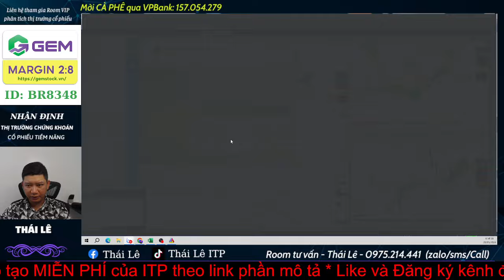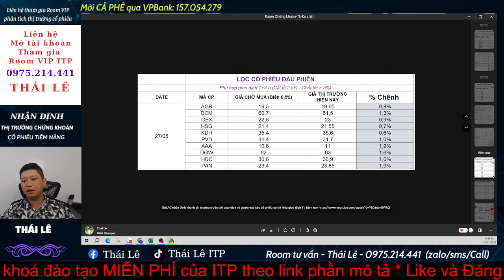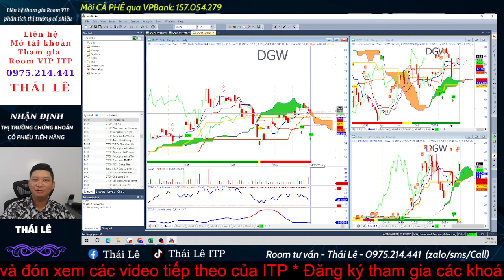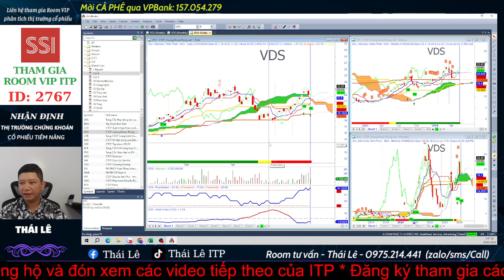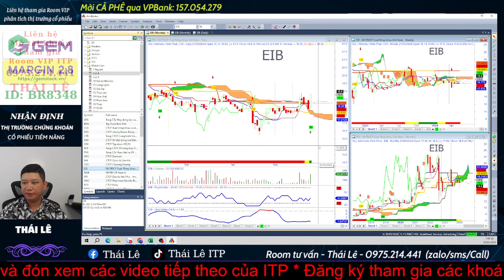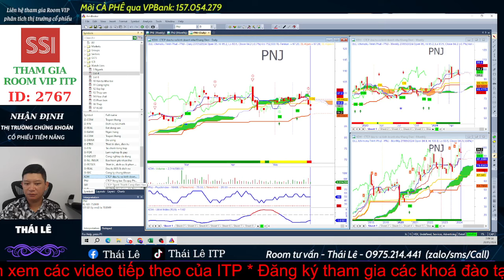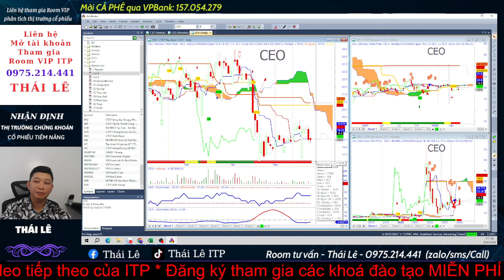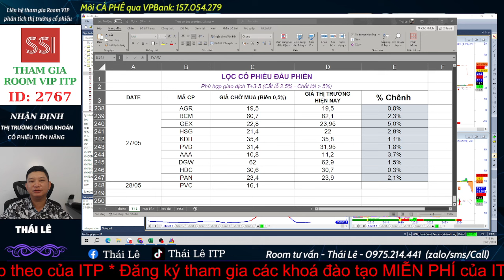Secret money: Nhận định thị trường chứng khoán hôm nay | Lọc cổ phiếu tiềm năng | Thái Lê ITP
🫰 Mời Cà Phê: VPBANK - STK: 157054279
🫰 Mời Anh Chị mở tài khoản tại SSI với ID: 2767
🫰 Sử dụng Margin 2-8 với hơn 1000 mã cổ phiếu: Mở tài khoản tại GEM với ID: BR8348